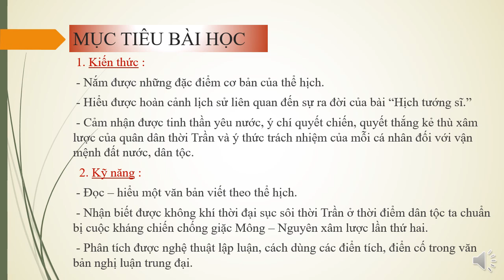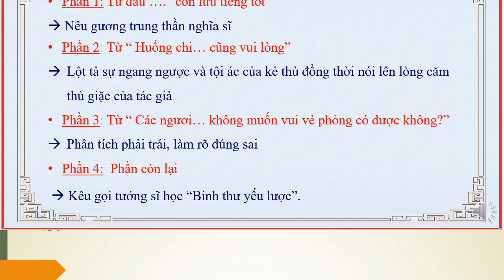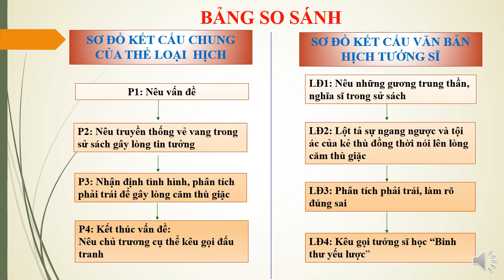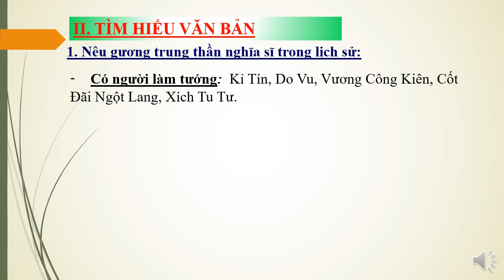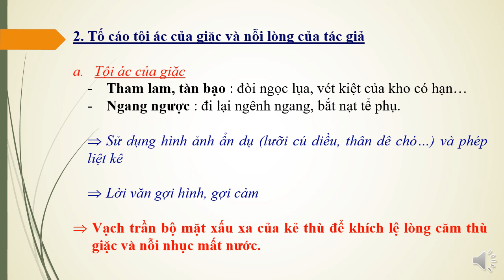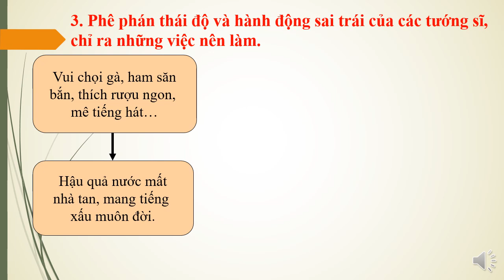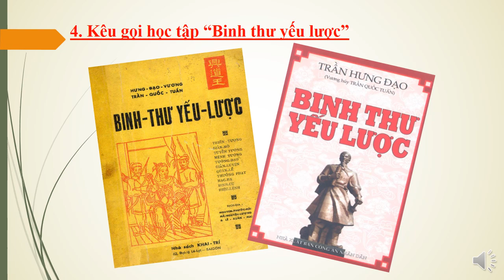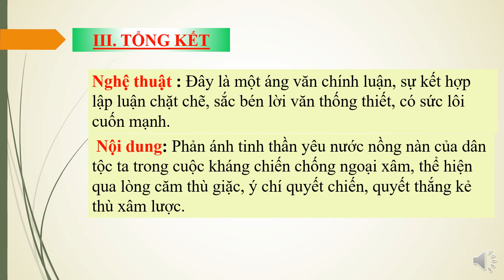Ngữ Văn 8_Tiết 91,92: Hịch tướng sĩ